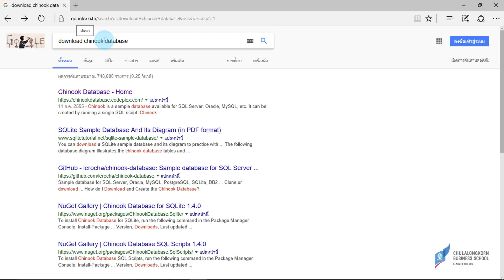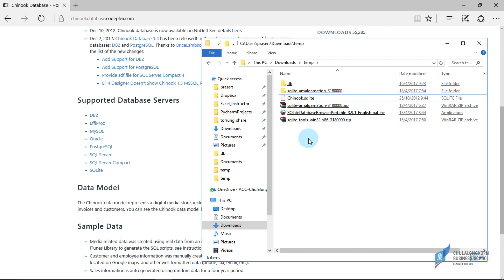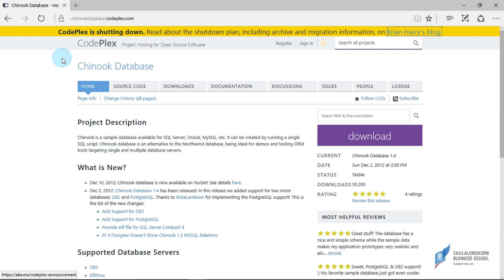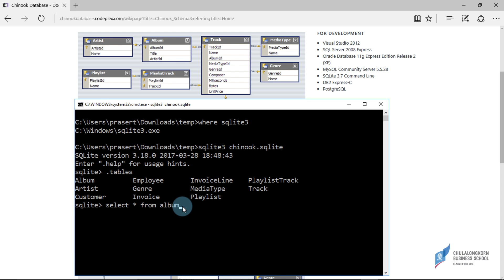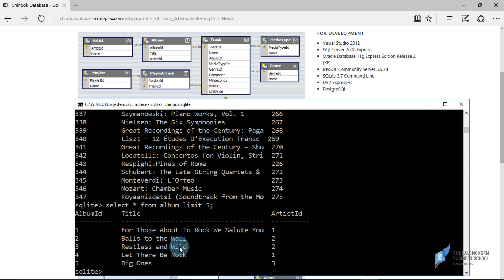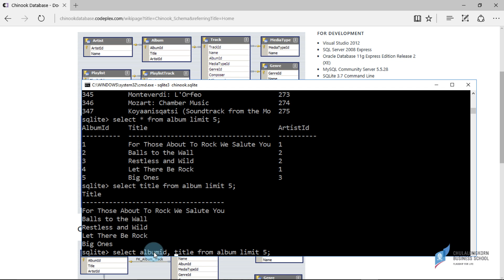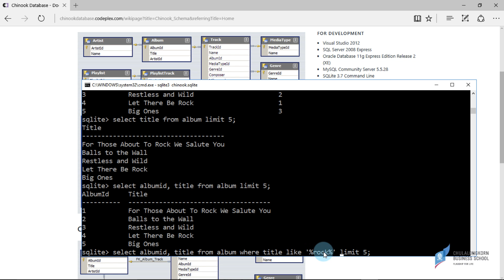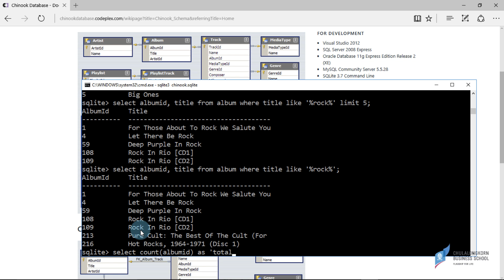สอน SQLite: การใช้คำสั่ง SELECT เพื่อสืบค้นข้อมูลในตารางเบื้องต้น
พื้นฐานการใช้งานคำสั่งสืบค้นข้อมูล (SELECT) ในการเลือกแถวและคอลัมน์ที่ต้องการจากตาราง